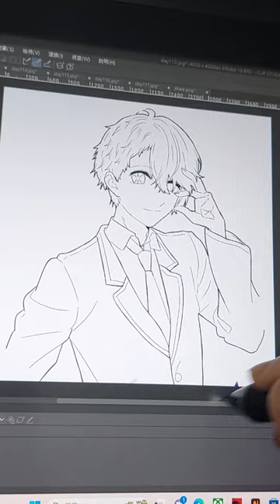畫畫我推的孩子角色全記錄draw Oshi no Ko|||推しの子の描き方#推しの子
畫我推的孩子
画我推的孩子
推しの子の描き方
draw Oshi no Ko